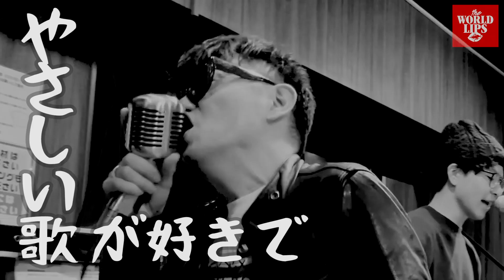『人にやさしく』THE BLUE HEARTS ライブができるまで毎週カバーチャレンジ企画vol.5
THE WORLD LIPSでは、ライブができるまで毎週カバーチャレンジ企画進行中！！
今回で第5回目！！

今回は以前に好評だったブルーハーツを再びやりました！！

コメント欄にて、ワールドリップスにカバーさせてみたい曲、リクエストお待ちしております！

THE WORLD LIPSオリジナル曲は、各種サブスクサイト・youtubeチャンネルにて公開中！
コチラも聴いてみてください！
→2nd ALBUM
SURVIVE the world